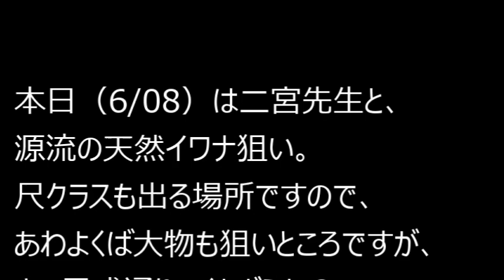二宮先生、源流イワナ爆釣！！！ LASTHOPE flyfishing diary-No.92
本日（6/8）は弁護士の二宮先生と、源流で尺イワナ狙い。
夕方にまとまった雨が予想されますので、早めの勝負を
つけたいところ。

さて二宮先生、念願の尺イワナに届いたかな？

口コミを集めた口コミ日記、今日の口コミはこちら。

簡単に見れて便利、ショート動画はこちら